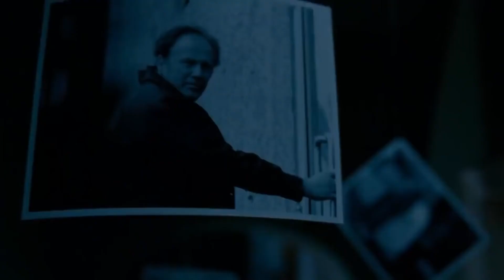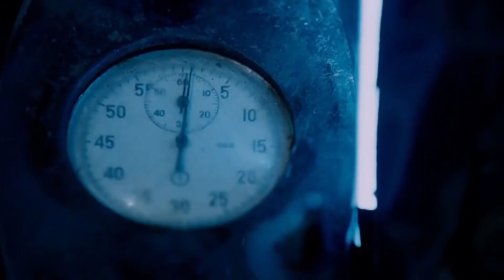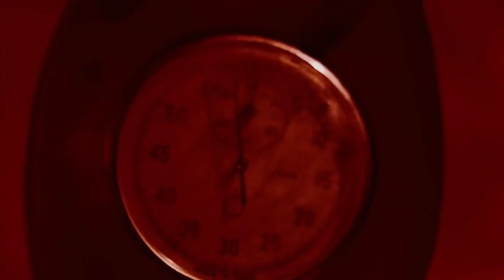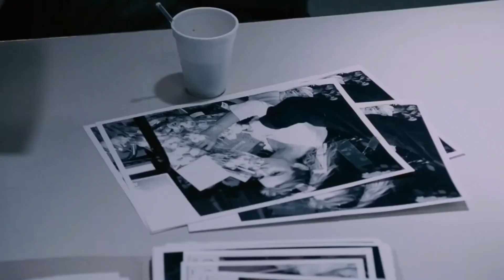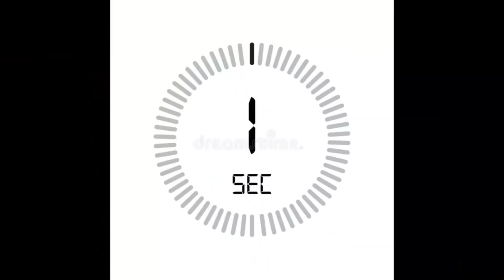Saw IV (2007) Film Explained in Hindi_Urdu _ Horror Jigsaw Saw 4 Summarized हिन्दी KishanVishwakarma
Saw IV (2007) Film Explained in Hindi Urdu. The American thriller horror film “Saw 4: Jigsaw” story summary with a full ending in हिन्दी explanation. The plot is about the character "Lieutenant Rigg" and the odd Jigsaw games. Rigg is the one who is captured by the manic Jigsaw and forced to be part of a puzzle game where he has to save the lives of his old mates. As always, too many dangerous traps are seen in this film. It's not that easy to run away from these traps. It's a test of his life and his death. If you want to see a thriller movie, then it's just a Saw series. Do you really think the game is over? But the thrilling game has just begun.

Here is the explanation of Saw 3:

Credits:

Images and footage Source: Netflix and Lionsgate
Director: Darren  Bousman
Produced by: Gregg Hoffman - Twisted Pictures  and Oren Koules
Writer: Darren  Bousman and Patrick Melton